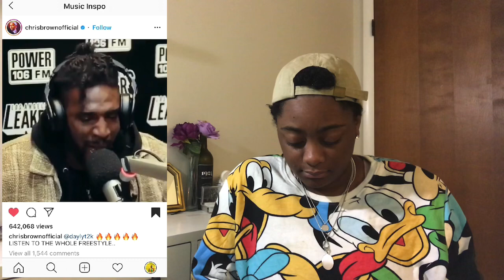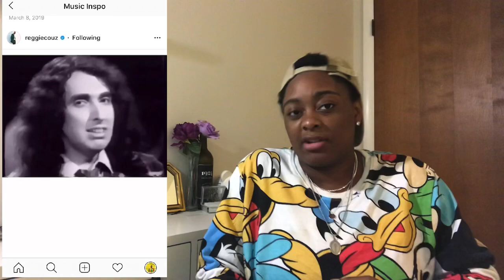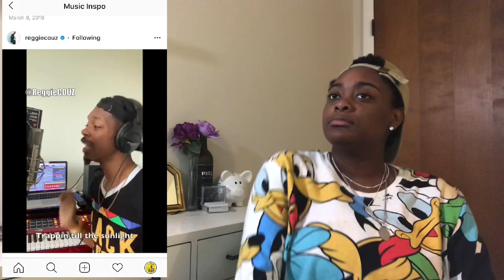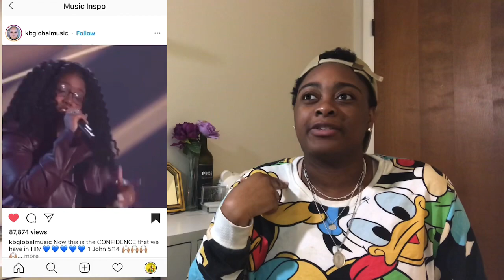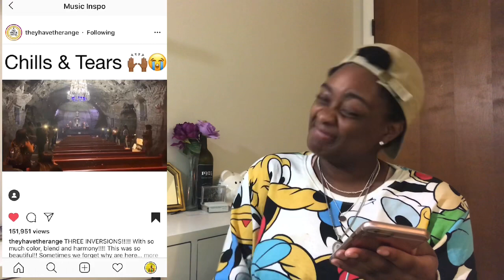Reggie Couz Inspires Me! | Explore the Music E5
Hey y’all today is Wednesday! I’m sure this time 😂 So it’s another Explore the Music, I wasn’t as hype today but I still wanted to explore some music videos so hopefully you enjoy today’s video.

I hope you have a great day, I hope God continues to pile blessings upon blessings upon blessings in your life, and I love you so much ✌🏽